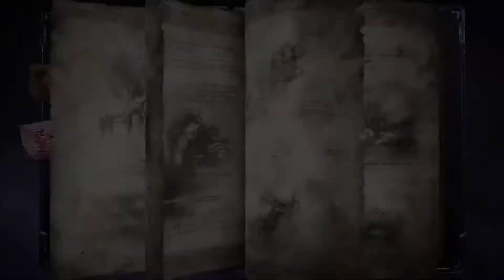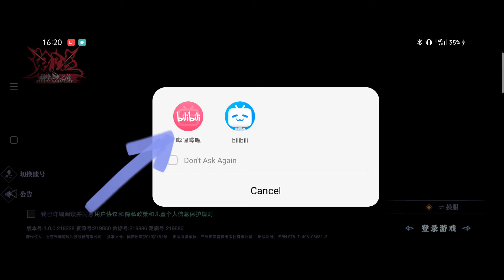How to Login Devil May Cry: Peak of Combat | Devil May Cry Mobile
How to Login Devil May Cry: Peak of Combat | Devil May Cry Mobile. I'm going to show how to login Devil May Cry without chinese phone number. Must download apk from Bilibili to bypass chinese phone number. It means, playing this game using Bilibili account.

CAPCOM Devil May Cry Mobile, host-level gaming experience on mobile phones.

《Devil May Cry: Peak of Combat》 is an authorized mobile game created by Yunchang Game, with the deep participation of the official team of CAPCOM Devil May Cry! The game inherits the Devil May Cry's free, flexible, strategy skills and gorgeous, unconstrained fighting style, and at the same time, it also brings players an immersive combo experience with its industry-leading motion capture technology, which perfectly reproduces the most distinctive battles of Devil May Cry, make the experience more diverse.